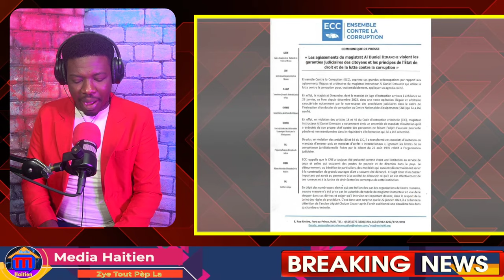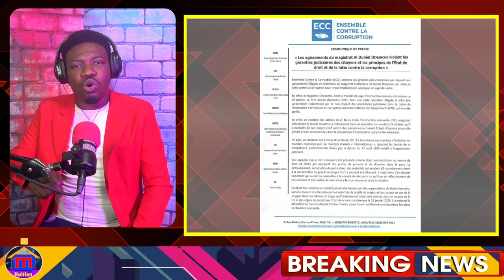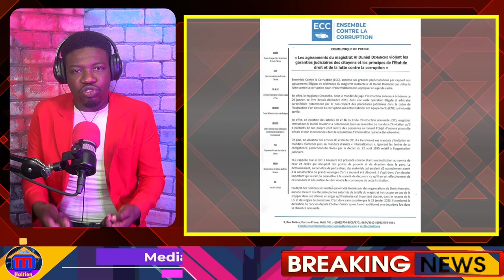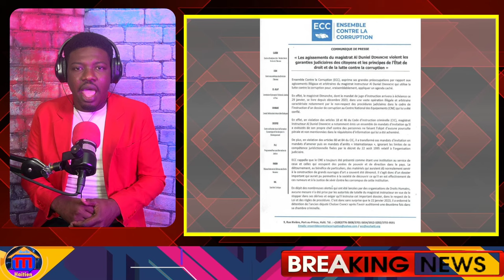Se kounya Guy Phillipe sou fè aksyon, Dosye Jovenel Tounen, entenasyonal la frape ARIEL, demisyon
.se kounya Guy phillipe sou fe aksyon, batay la demare fwa sa,entenasyonal la frape Ariel fo,demisyon